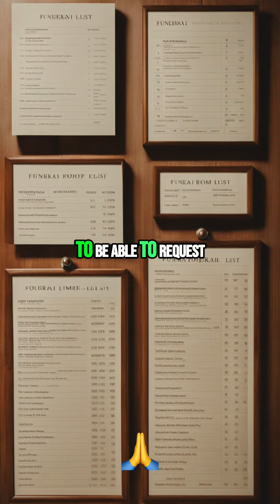Funeral Planning Secrets: How to Save Money and Avoid Overcharging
Discover the hidden costs and pitfalls of funeral planning in this eye-opening video. Learn how our program can be your advocate and save you from being overcharged. Don't let grief lead to financial exploitation.

I know you are "supposed" to call the funeral home first.
But with a policy with the LoveLife Group death benefits can be paid out in 24 hours WITHOUT a death certificate. These services come standard.